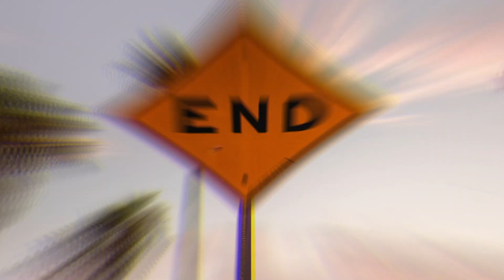6 october #2022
TikTok Making Money: Join My Team Below

To get a Free Astrology Report Use My Link below it can help you a Lot!!

ShortsTHE BEST INSPIRATION An Incredibly Easy Method That Work | Inspirational Quote
Inspirational Quote to start off your Day - 06th October #2022

I use Amazon to get the Divination  Tools and Tarot Cards I need.
Vitacera Original Tarot Cards Deck with Guidebook & Linen Tarot Bag - Smith Classic Artwork, Traditional Standard Tarot Decks, Durable Tarot Cards Set for Beginners to Advanced

BWTY Best wishes to you Tarot Cards with Guide Book, 78 Original Tarot Cards Deck for Beginners & Expert Reader, Standard Tarot Deck Size: 4.72*2.87 inches…

Hocus Pocus: The Official Tarot Deck and Guidebook: (Tarot Cards, Tarot for Beginners, Hocus Pocus Merchandise, Hocus Pocus Book) (Disney)

Tarot Cards with-Guidebook for Beginners - Waterproof Tarot Deck with Storage Box,Tarot Cards with Meaning on it, Original Divination Tools Future Telling Tarot Card Deck (Light Violet)

Butterfly Pendulum Board Dowsing Divination Dowsing Crystal Metaphysical Message Board Altar Witchcraft with a Crystal Dowsing Pendulum Necklace Witchcraft Wiccan Altar Supplies Kit (White)

The Spiral Oracle Cards Decks with Guidebook | 62 Card Premium Oracle Deck with Box and Guide Book | Spiritual Cards | Energy Oracle Cards | Love Oracle Cards | Goddess Oracle Cards

Love Oracle Cards, Twin Flame Oracle Cards， Tarot Cards for Beginners, Put Down time, deepen The Love with Friends with 54 Oracle Cards

The greatest manifestation tool below!!

- reminder that these are general readings and therefore they will NOT resonate with everyone